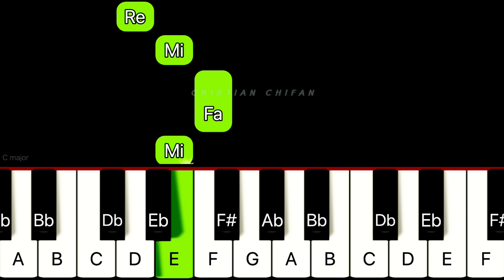Joy to the world - Cu bucurie sa cantati PIANO TUTORIAL + SHEET MUSIC by Cristian Chifan